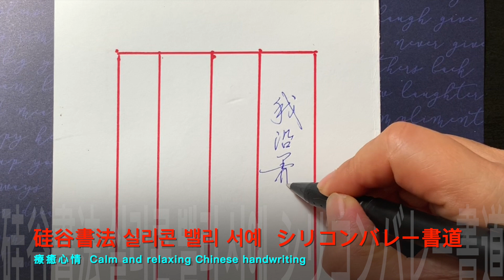【硬筆書法】爬過一個山頭就是另外一片景色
【硬筆書法】
爬山寫字
療癒心情